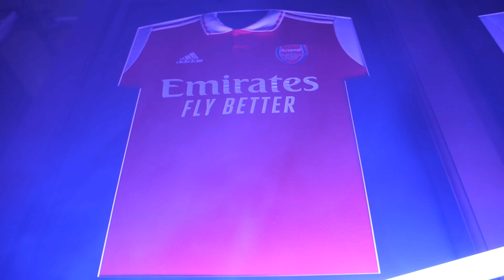Man City 6-3 Man United | I Have Had A Great Weekend (Kennedy Taylor)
🏆 Vote for DR Sports as "Best In Video - Organisation" at the Football Content Awards 2022